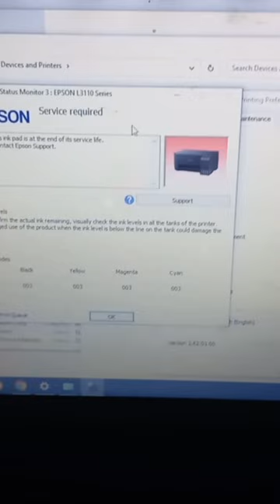EPSON L3110... PROBLEM: SERVICE REQUIRED/RESET, YELLOW/BLACK MIXED COLORS, CLEANING... SOLVED ✔️